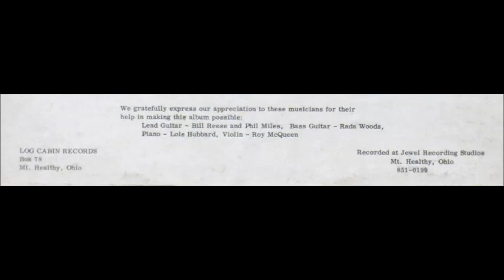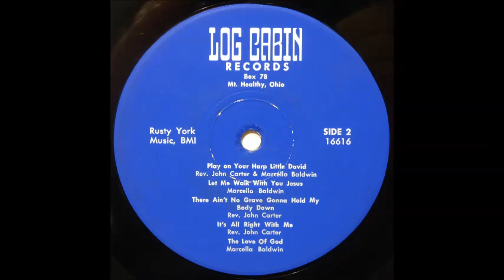Rev. John Carter & Marcella Baldwin - Play On Your Harp, Little David [1960s Rockabilly Gospel]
"Play On Your Harp, Little David" by Rev. John Carter with Marcella Baldwin from the album "I Dreamed Of The Great Judgement Morning".